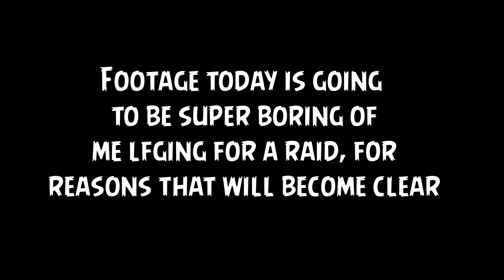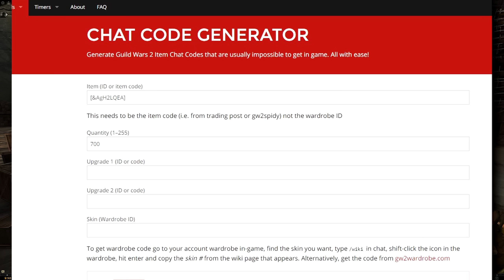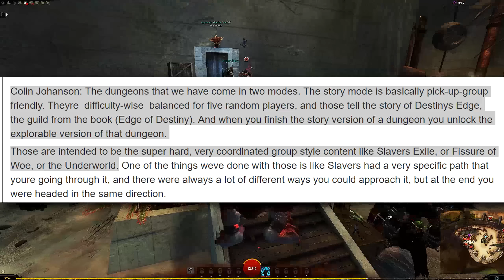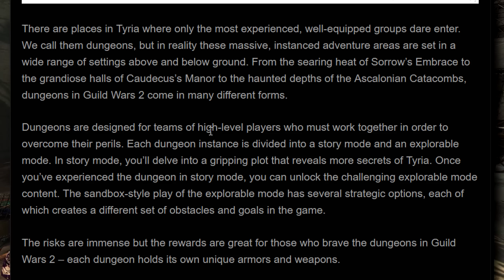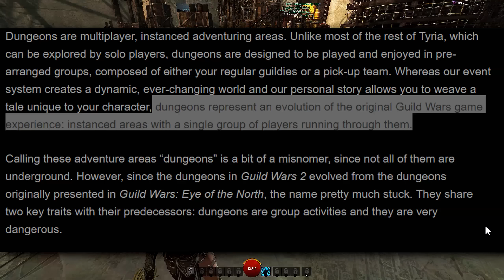Guild Wars 2 Didn't Bait & Switch You With Raids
This is totally just a rant, but hey I really felt the need to get it off my chest.